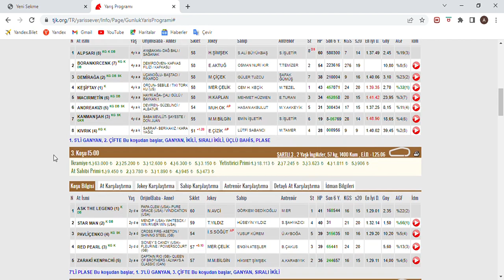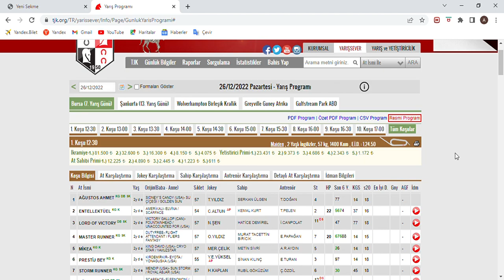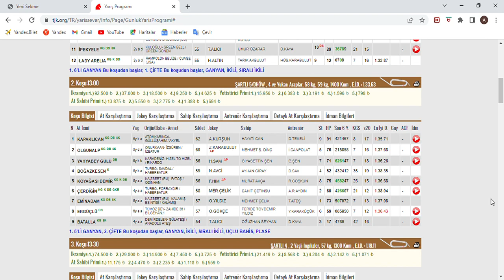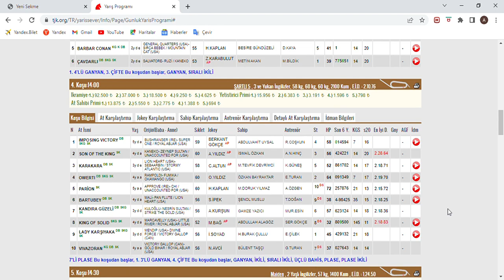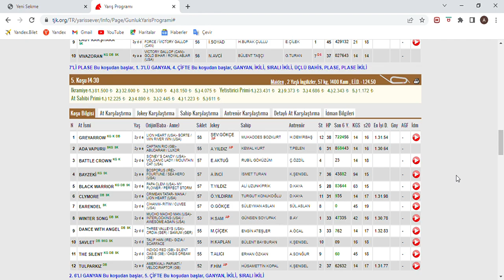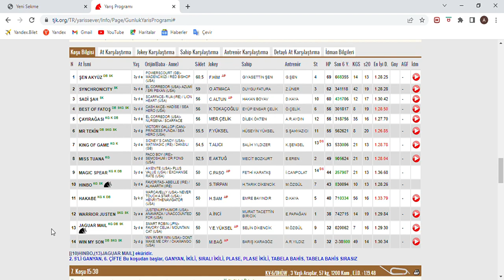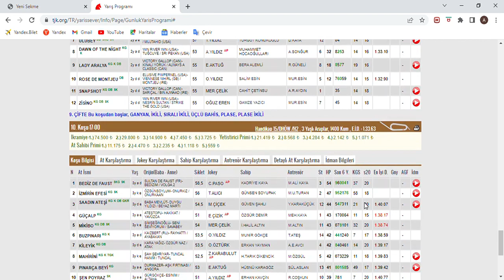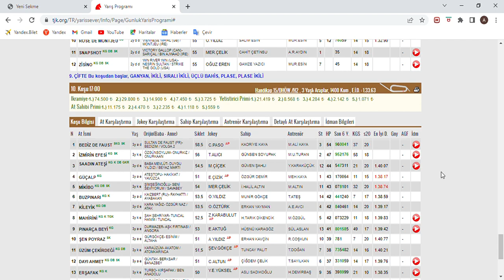SON DÜZLÜK 26 ARALIK 2022 PAZARTESİ BURSA AT YARIŞ TAHMİNLERİ